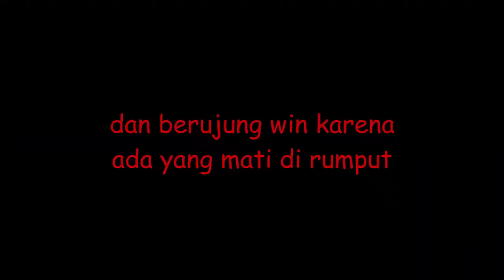SEAL GLADIUS GWH S5 E6 part 2 WANTED